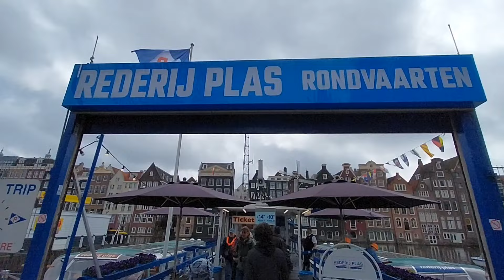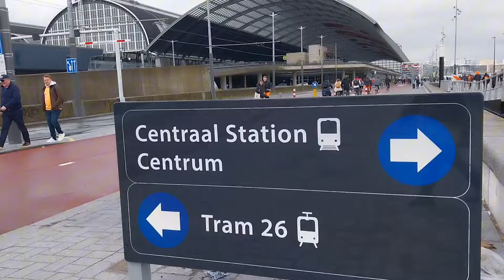Walking Tour King's Day In Amsterdam||Walking In The Rain.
King's Day In Amsterdam||Walking In The Rain || Walking Santai.
Thousands of people took to the canals of Amsterdam on Saturday 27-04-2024 to celebrate the Dutch King's 57th birthday.
Dressed in orange - the national color, they packed small boats and sailed down the historic waterways of the capital.